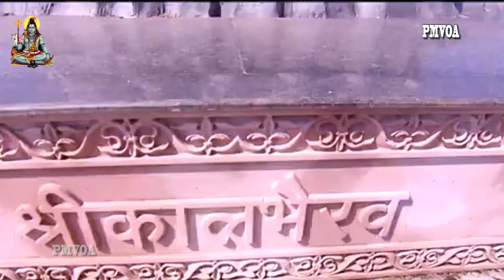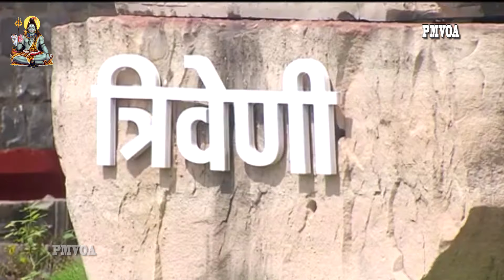Shri Mahakal Lok Ujjain |ऐसा है भव्य श्री महाकाल लोक ,काशी कॉरिडोर' से 4 गुना बड़ा| Prabhakar more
ऐसा है भव्य श्री महाकाल लोक , 'काशी कॉरिडोर' से 4 गुना बड़ा
  उज्जैन में महाकाल लोक का लोकार्पण माननीय . प्रधानमंत्री नरेंद्र मोदी द्वारा  11 अक्टूबर २०२२ को शाम किया गया   महाकाल कॉरिडोर में विभिन्न देवी देवताओं की बड़ी मूर्तियों की स्थापना  108 स्तंभ बनाये जा चुके हैं. कॉरिडोर में शिव कथा को दर्शाने वाले चित्रांकन किया गया है . भव्य प्रवेश द्वार बनाया गया है. उज्जैन में बन रहा कॉरिडोर काशी विश्वनाथ मंदिर से आकार में करीब 4 गुना बड़ा है. महाकाल कॉरिडोर में शिव तांडव स्त्रोत, शिव विवाह, महाकालेश्वर वाटिका, महाकालेश्वर मार्ग, शिव अवतार वाटिका, प्रवचन हॉल, रूद्रसागर तट विकास, अर्ध पथ क्षेत्र, धर्मशाला और पार्किंग की सुविधा की गई है . इससे भक्तों को दर्शन करने और श्री महाकाल  लोक  घूमने के दौरान खास अनुभव होने वाला है देखिये केसा है महाकाल लोक
websaite
Dailymotion
dm_f4c1a88495408b16ff3b5faa213e0a4d
Blogger